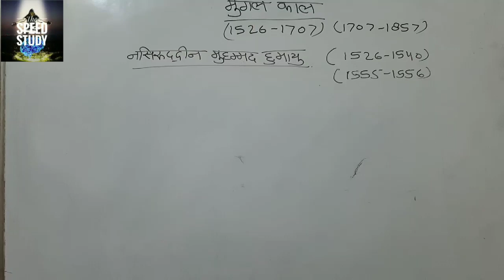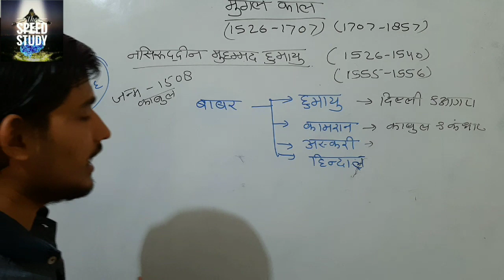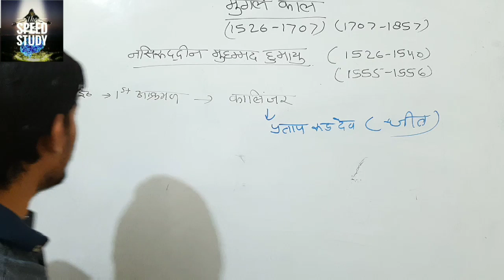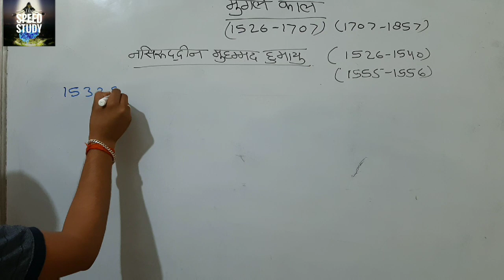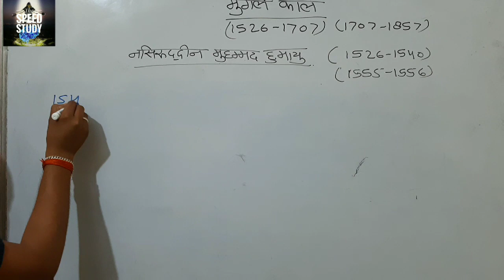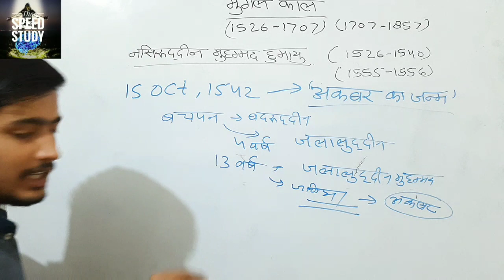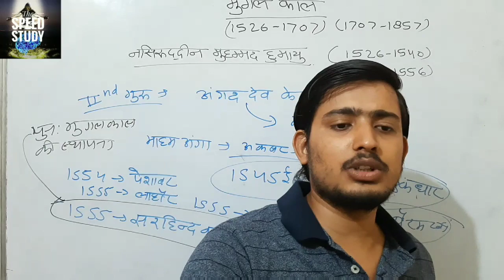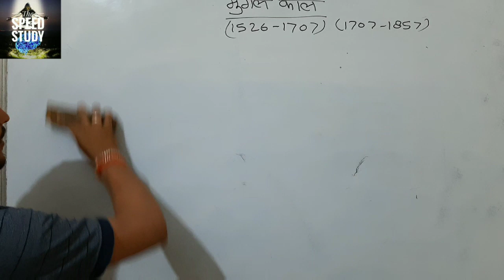मुग़ल काल Medivial History नसीरूद्दीन मुहमम्द हुमायु mughal periods RRB NTPC/DRDO/CDS/BE